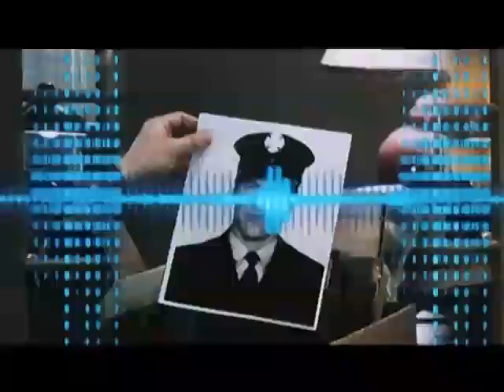Fréquence interdite ( bande annonce VF )